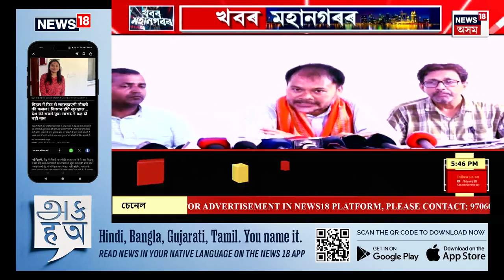CITY NEWS | খবৰ মহানগৰ : উত্তৰ প্ৰদেশত দুৰ্ঘটনাগ্ৰস্ত ডিব্ৰুগড়মুখী ৰে’ল | Train Accident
CITY NEWS | খবৰ মহানগৰ | উত্তৰ প্ৰদেশত দুৰ্ঘটনাগ্ৰস্ত ডিব্ৰুগড়মুখী ৰে’ল। দুৰ্ঘটনাত নিহত ৪গৰাকী ৰে’লযাত্ৰী। ৰে’ল দুৰ্ঘটনাত আহত আন ২৫জনৰো অধিক। চণ্ডীগড়ৰ পৰা ডিব্ৰুগড়মুখী ডিব্ৰুগড় এক্সপ্ৰেছৰ ১২টা ডবা লাইনচ্যুত। ৰে’ল দুৰ্ঘটনাৰ বাবে বাতিল কেইবাখনো ৰে’লৰ যাত্ৰা।